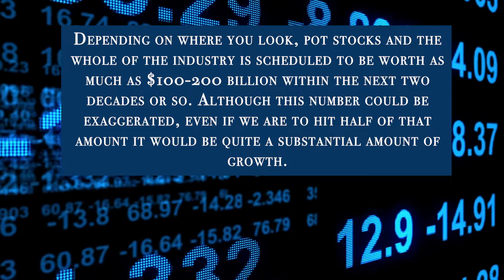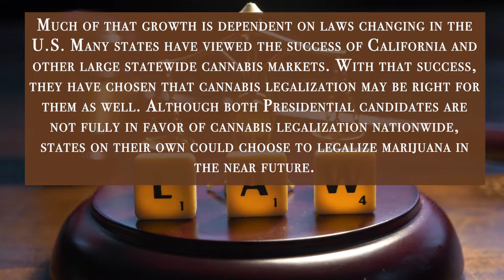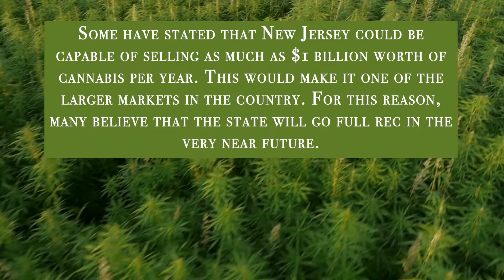Are These States Getting Closer to Marijuana Legalization?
With the cannabis industry growing at a massive amount every year, more states in the U.S. could soon legalize cannabis this November. As the election month comes rapidly, marijuana stocks and the cannabis industry as a whole is waiting to capitalize on these big potential markets. Depending on where you look, pot stocks and the whole of the industry is scheduled to be worth as much as $100-200 billion within the next two decades or so. Although this number could be exaggerated, even if we are to hit half of that amount it would be quite a substantial amount of growth.

🎵 Track Info:

Title: Coming Home by LiQWYD & Dayfox